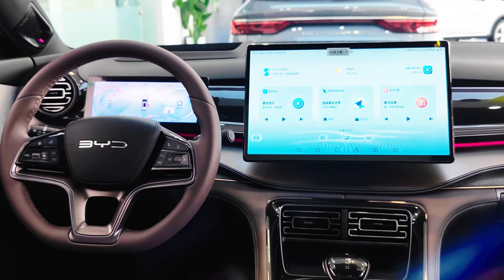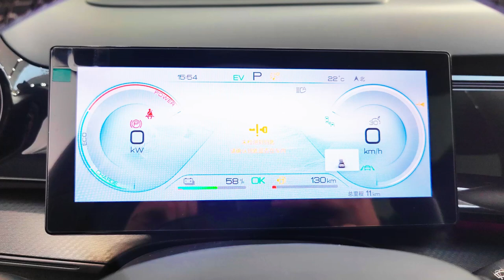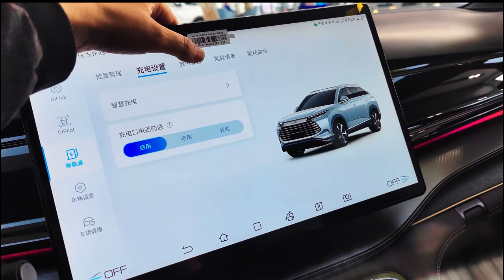2023 BYD Frigate 07 Exterior Interior Video (Hybrid System)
4820 * 1920 * 1750mm in length, width, and height, with a wheelbase of 2820mm
Front MacPherson rear four link independent suspension
Two rows and five seats in the car
Xiaoyun plug-in hybrid dedicated 1.5Ti engine, EHS electric hybrid system, and lithium iron phosphate blade battery form a plug-in hybrid system
The DM-i version of NEDC offers a pure electric range of 100km and 205km for comprehensive driving conditions
The DM-p version of NEDC has a pure electric driving range of 175KM under comprehensive operating conditions